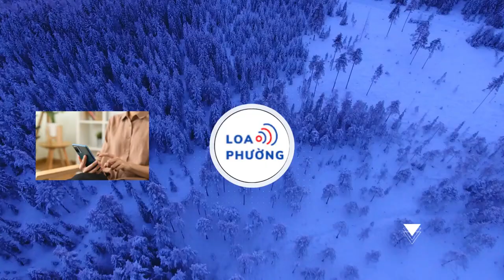Ngày giỗ lần thứ 4 của cố diễn viên Mai Phương: Con gái 10 tuổi làm một việc xúc động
Hình ảnh bé Lavie - con gái của cố diễn viên Mai Phương đến thắp hương, cắm hoa vào ngày giỗ mẹ khiến nhiều người chạnh lòng.

Từ khi diễn viên Mai Phương mất vì bệnh, con gái Lavie của cô sống cùng bảo mẫu và được chăm sóc, nuôi dạy chu đáo. Theo cập nhật mới đây của chị Mi - bảo mẫu bé Lavie, con gái cố diễn viên Mai Phương đã đến chưng hoa cũng như thắp hương trong ngày giỗ lần thứ 4 của mẹ.

“Vẫn vậy, cô Mi vẫn chỉ dạy em cắm hoa, thắp hương cho mẹ. Những tháng ngày trôi qua thật nhanh và rồi vẫn mong cho em một đời bình an", bảo mẫu của bé Lavie chia sẻ.

Trong video, con gái Mai Phương năm nay lên 10 tuổi, dáng vẻ cao lớn phổng phao và gương mặt xinh xắn thừa hưởng từ mẹ. Lúc nữ diễn viên qua đời, cô bé mới lên 6 tuổi. Thiếu vắng tình thương của mẹ từ nhỏ, Lavie may mắn được cô bảo mẫu yêu thương, hết lòng chăm sóc trong những năm qua.

Càng lớn, Lavie rất hiểu chuyện và ngoan ngoãn, chăm học. Gần đây, con gái cố diễn viên Mai Phương đã viết thư tay gửi lời cảm ơn đến bảo mẫu đã chăm sóc em trong những năm qua: "Con cảm ơn dì Họa đã nuôi con khôn lớn từng ngày và dạy dỗ con khôn lớn. Con cảm ơn dì Họa đã là cột dựa cho con mỗi khi con buồn hoặc vui. Có nhiều lần con làm dì buồn, nhưng dì Họa lại không để bụng sau khi la con xong.

Dì Họa luôn mua cho con những món quà con yêu thích. Những lúc dì kẹt tiền thì dì Họa đã nhờ má Trang mua và làm quà bí mật cho con. Con cảm ơn dì Họa vì đã số tiền cực lớn đẻ cho con học những bộ môn con muốn”.
Năm 2023, Phùng Ngọc Huy đã về lại Việt Nam, thăm con gái và đến thắp nhang cho Mai Phương. Tuy hai ba con xa cách nhiều năm nhưng bé Lavie đã nhận ngay ra ba lúc ở sân bay. "Bé Lavie là người chỉ tôi đầu tiên, đứng từ trên lầu chỉ xuống ‘ba kìa ba kìa’. Gia đình đi đón không ai nhận ra, chỉ có Lavie nhận ra", nam diễn viên xúc động kể lại khoảnh khắc đoàn tụ con gái sau 8 năm xa cách